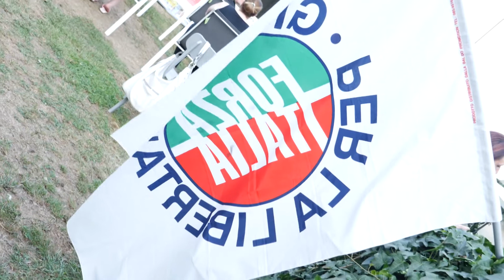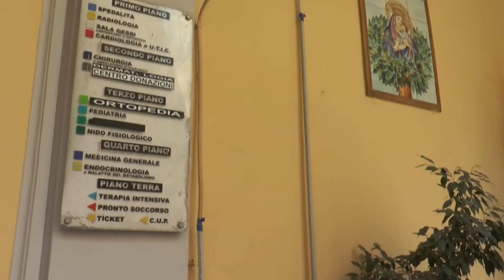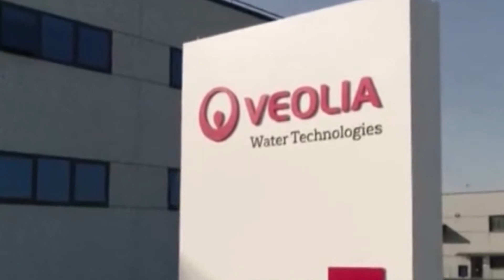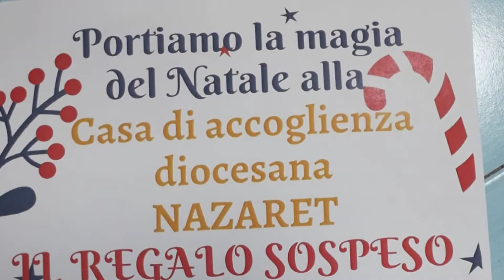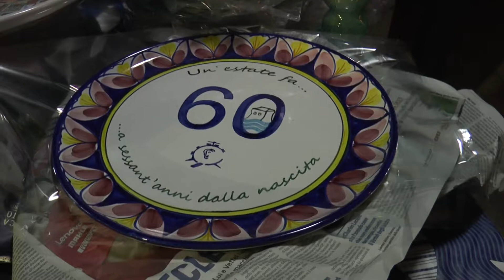Tg del 16 dicembre 2020 ore 14